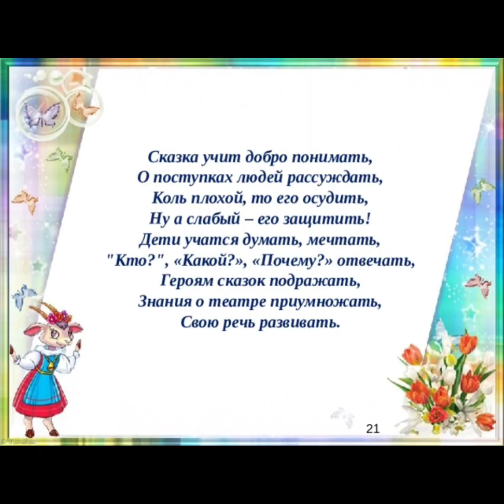Группа "Здоровячки" Театр сказка "Репка" Воспитатели: Резвушкина Е.Л. Славянская О.А